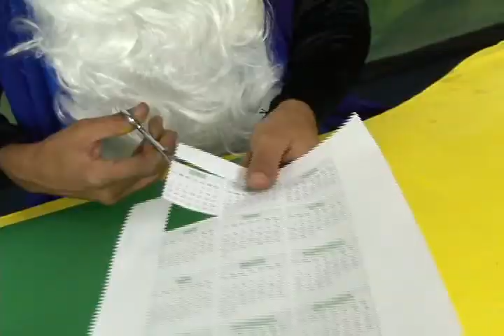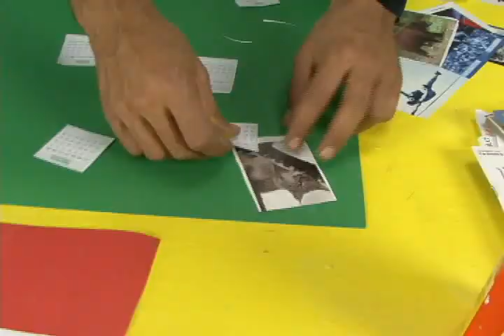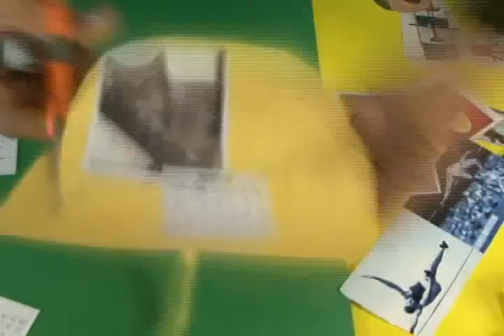76 Viva la Pelota - Taller de Azul "El Calendario" (1a parte)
En esta ocasión llega de visita al Taller de Azul "Chronos" el amo del tiempo, quien al comienzo del año nosw enseña la importancia del conteo de los días y los meses y nos enseña a elaborar un interesante y creativo calendario, muy útil para todo el año. Acompáñalo en esta mágica visita al taller y descubre el origen y significado de los meses del año.